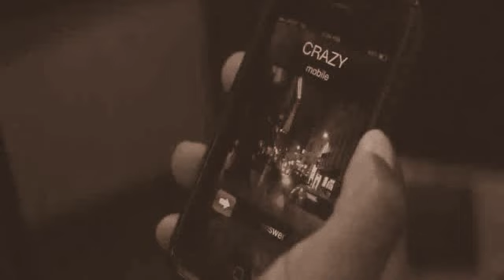Selena Gomez & Alex G Ft Eppic Come And Get It Video Alex G For My Part 2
Selena Gomez & Alex G Ft Eppic Cover Come And Get It!.
Original:Selena Gomez Come And Get It